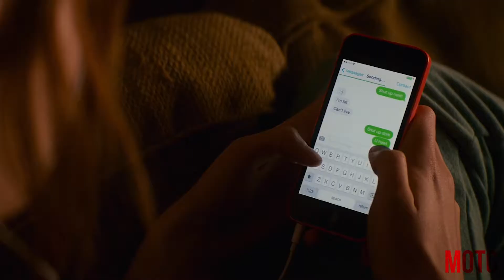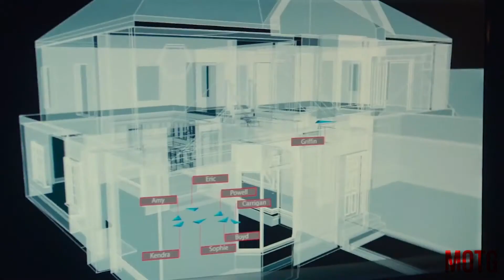Imagine Your Daughter Trapped inside the TV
fantastic four comdey recap..

marvel phase one recap playlist: .. fantastic four | funny dubbing movie recap | artstory.

Movies on the go
Movies on the go is a movie recap channel that gives you the thrills of 2-hour movies in minutes.